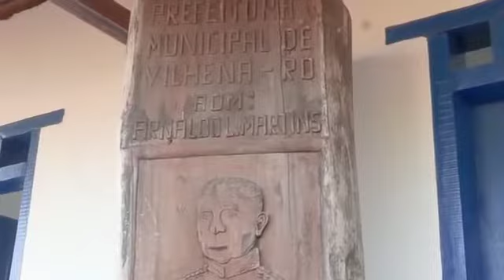Museu Casa de Rondon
O cuidado com a história de Rondônia fez o Governo intensificar os esforços para a obra de revitalização do Museu Marechal Cândido Rondon, popularmente conhecido como a Casa Rondon, em Vilhena. Esse é um local histórico. Faz parte da lembrança de muitos adultos de Vilhena que quando crianças frequentavam esse lugar, e guardam boas lembranças, momentos felizes. E nós vamos fazer esse local ser maravilhoso novamente. Não só para o povo de Vilhena, mas para todos que tiverem interesse em visitar o local onde Rondon trabalhou com o telégrafo!